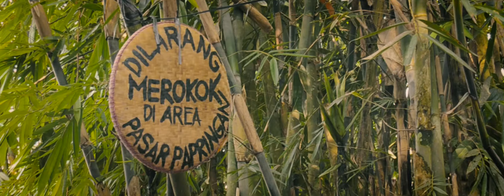PASAR PAPRINGAN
Singgih Susilo Kartono - Pasar tradisional yang memiliki konsep unik dan kreatif adalah Pasar Papringan, lokasi pasar ini berada di Temanggung, Jawa Tengah.

Pasar Papringan buka 35 hari sekali pada setiap  Minggu Wage. Masyarakat Jawa menyebutnya sebagai selapanan. Seratus persen pedagangnya warga Caruban. Mereka menjual aneka makanan khas desa. Dari makanan ringan seperti glanggem, srowol, lentheng, mendut, gemblong, grubi, jenang, kimpul kukus, kacang, hingga nasi pecel dan bubur. Ada pula es kelapa muda, aneka macam kopi, dan kefir atau minuman dari fermentasi susu murni.

Uniknya, pengunjung yang ingin membeli tidak bisa menggunakan uang biasa. Uang rupiah harus ditukarkan dahulu dengan mata uang khusus yang disebut “Pring”. Yang dimaksud adalah koin dari kayu dengan satu sisinya bercap Pasar Papringan dan satunya lagi bertuliskan nilai mata uang. Nominal uangnya dari 1 pring, 2 pring, sepuluh pring, dan lima puluh pring. Jika dikurskan, satu pring sama dengan Rp 1.000.